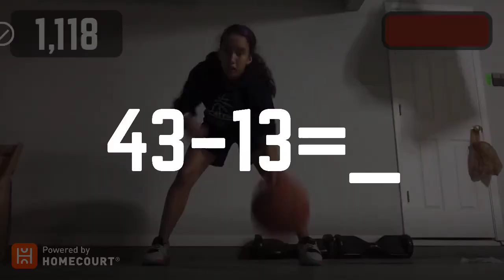HomeCourt App: Kaylee - Dribble Math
FOCUS ON THE DRILL:
To be a top-notch playmaker, controlling the ball has to be second nature. Work on keeping your dribble alive while answering multiple-choice questions.

RULES:
Stay low by bending at the knees, not the waist.
Always keep head and feet visible on the screen.
Answer the questions by tapping the virtual target with the correct answer by using your hand.

SCORING POINTS:
Points are scored each time you hit the target with the correct answer and keep the dribble alive.
Answering correctly increases your health meter.
Answering incorrectly decreases your health meter. Kaylee's Instagram: KayleeWang43